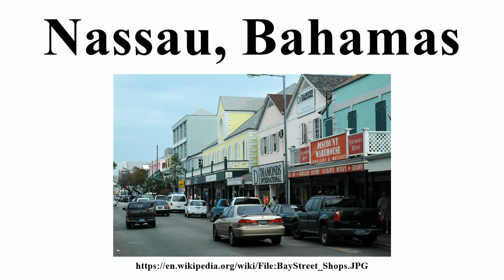Nassau, Bahamas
Image-Copyright-Info
Author-Info:   User: (WT-shared) Jpatokal at wts wikivoyage

Image-Copyright-Info